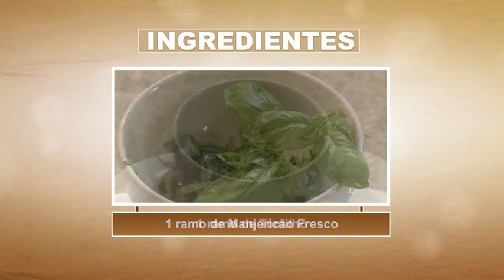APRENDA A FAZER UMA SALADA DE CABOTIÃ - 05/02/17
O programa "Revista da Vida" leva para as pessoas a boa notícia, através de entrevistas, reportagens e musicais. Valorizar a figura humana e incentivar boas ações culturais e ecológicas fazem parte do foco do programa, que a cada dia revela uma história de vida e de superação.